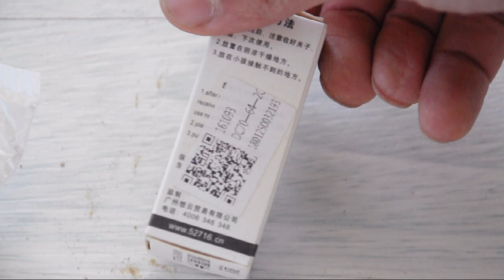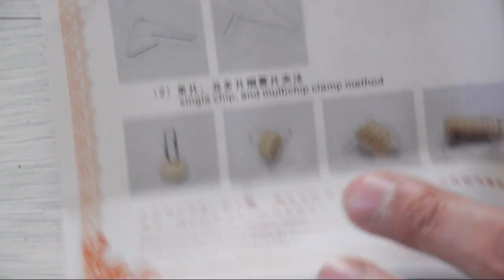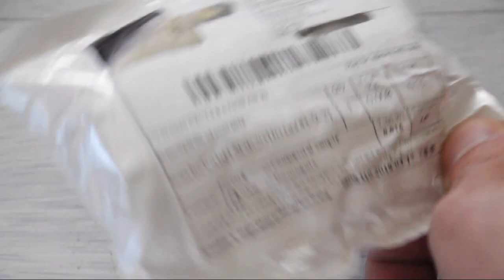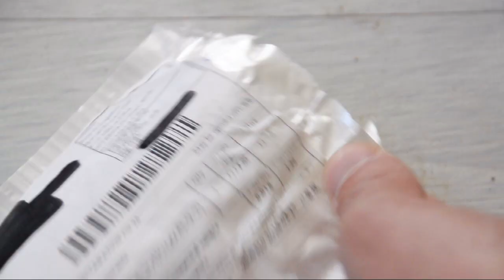Color Smoke Cake and Smoke Pills Unboxing & Test from Aliexpress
Colored smoke bomb and white smoke pills unboxing and testing.
Amazon shop

Density & Time - Care About You
Silent Partner - Mob Battle